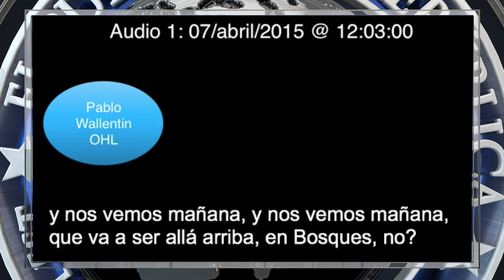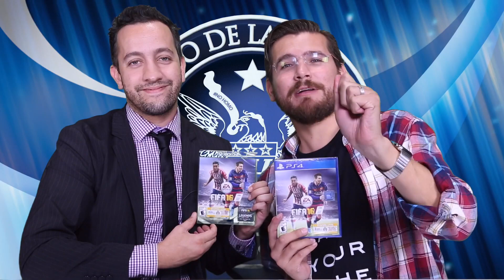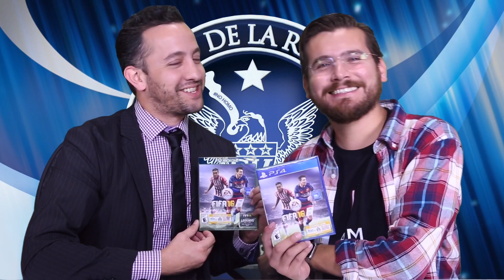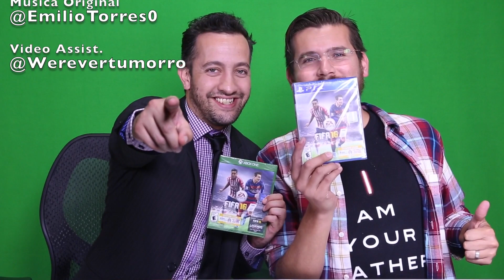DEBATE EL REPUBLICANO - EL PULSO DE LA REPÚBLICA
TODOS LOS LUNES Y JUEVES NUEVO PULSO A LAS 11 AM